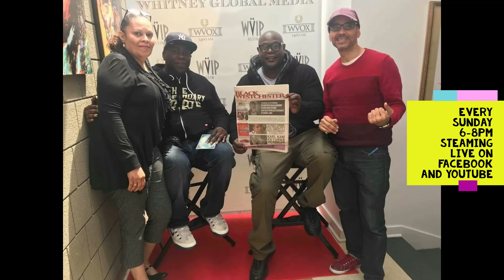People Before Politics Radio Show brought to you by the good folks at Black Westchester